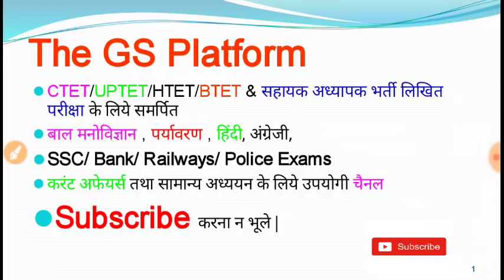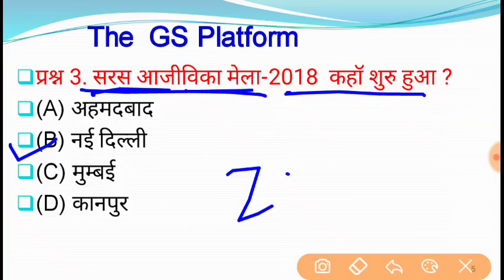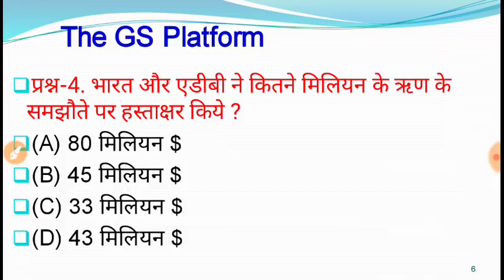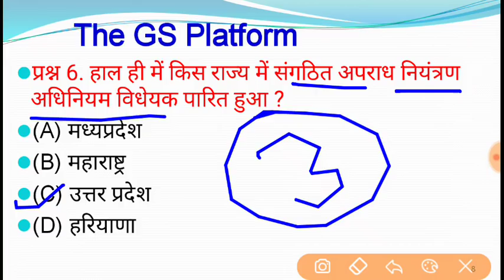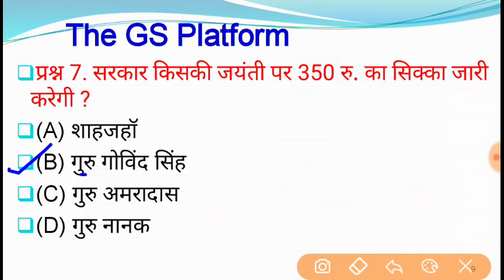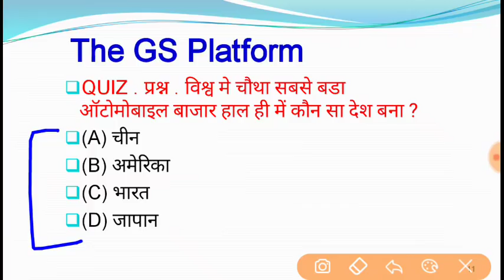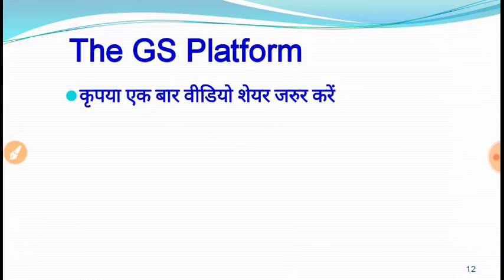रट लो // 29 मार्च Current Affairs with Quiz || SSC| BANK| RAILWAY | POLICE